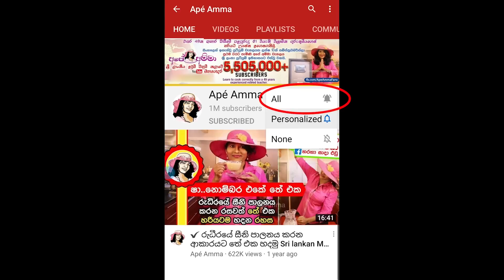✔කෙසෙල් ගෙඩියෙන් කවදාවත් අමතක නොවන රසයක් Banana Fritters by Apé Amma